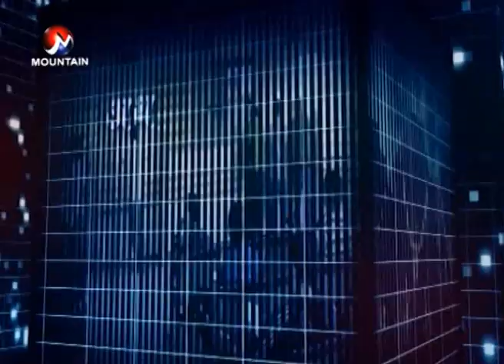प्रमुख निर्वाचन आयुक्त डा. यादवले खोले भरतपुर घट्नाको रहस्य : माउण्टेन फोकस